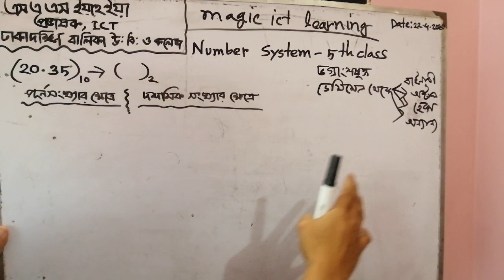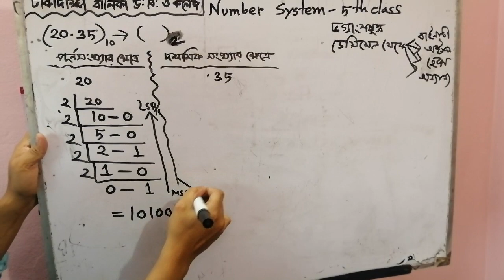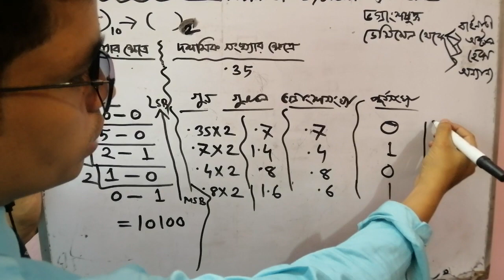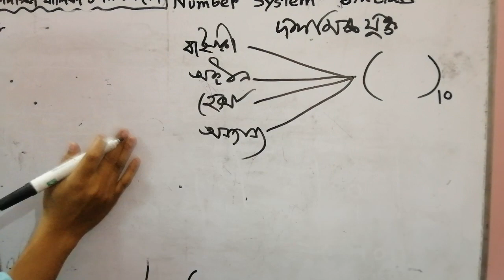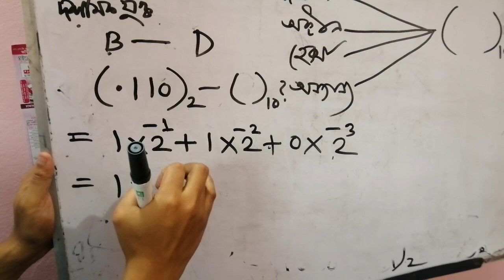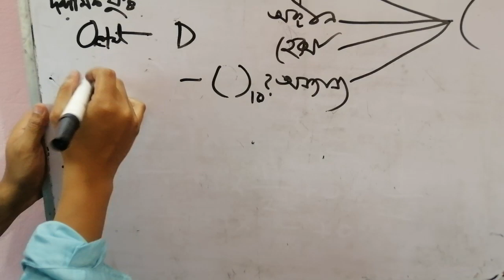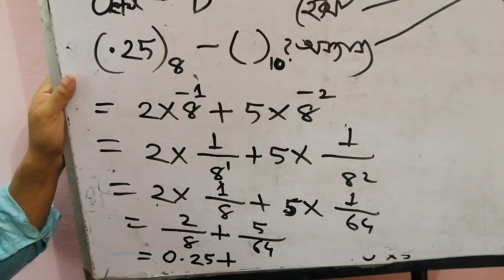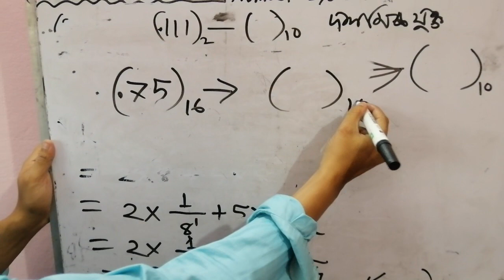HSC ICT 3rd Chap: | Lecture 6 | Decimal (fraction's) to others| ভগ্নাংশযুক্ত ডেসিমেল- যেকোন নাম্বার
very excellent lecture for the hsc std